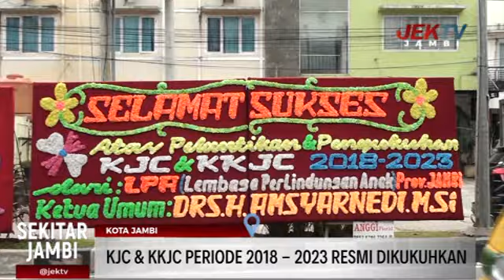PLT GUBERNUR KUKUHKAN KEPENGURUSAN KJC & KKJC BINAAN MERRY MARWATI